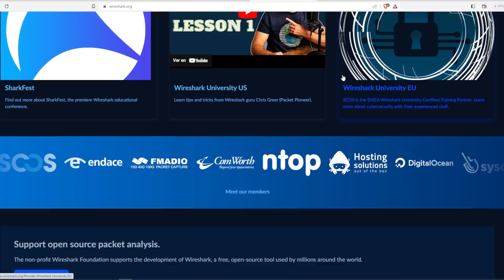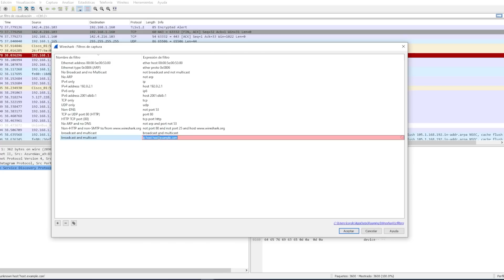¡Por fin! Adios fantasmas, adios problemas | VBLOG 18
No, no era un sólo problema, y si, por fin está resuelto. Espero que este vídeo os ayude si tenéis problemas con vuestra propia WiFi.

Nuevo VBLOG para entretenernos un rato, y de paso, aprender un poquito

𝗩𝗜𝗗𝗘𝗢𝗦 𝗥𝗘𝗟𝗔𝗖𝗜𝗢𝗡𝗔𝗗𝗢𝗦

MATERIALES

En este vídeo hablamos de